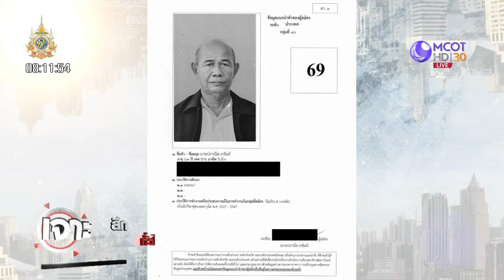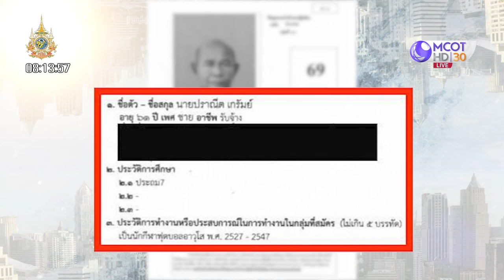มีอึ้ง! สว.สายกีฬา...พลขับ 'ปู่ชัย' (28 มิ.ย. 67) | เจาะลึกทั่วไทย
เจาะลึกทั่วไทย | 28 มิ.ย. 67 On Air
มีอึ้ง! สว.สายกีฬา...พลขับ 'ปู่ชัย'